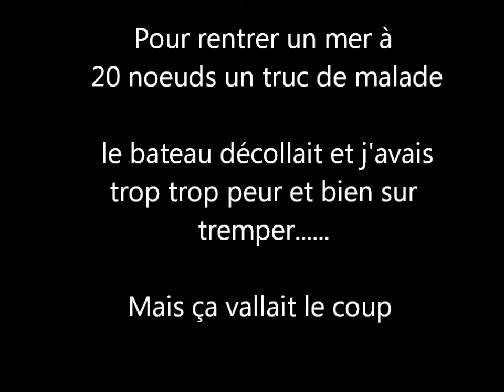ILOT ARAIGNERE 250812